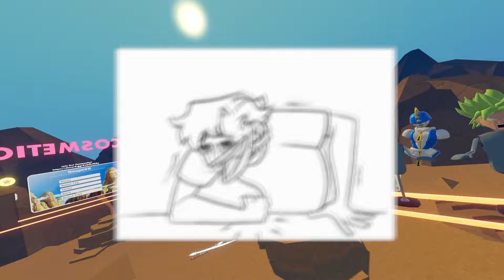REC ROOMS MOST POPULAR GAMES!!!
Watch as I play Rec Rooms most popular games! I found them on the hot tab and tested them out!

Look At Some Cool Photos I Took on my Instagram!

~ 2.5K Before 2025?

~ 2.2k/2.5k
~ 300 Left!